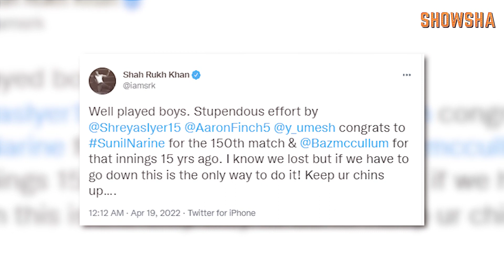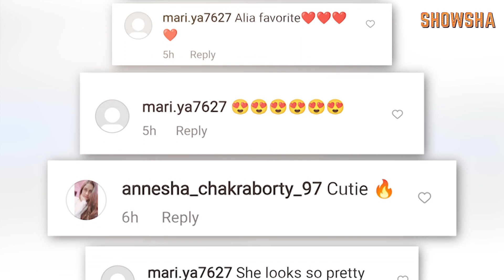Alia Bhatt Back At Work After Wedding | KGF2 Continues To Break Records | Entertainment News Wrap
Just like her husband Ranbir Kapoor, Alia Bhatt too has resumed work, days after their wedding. Also, Shah Rukh Khan has a message for his team. Watch the entertainment news wrap where we walk you through these and more headlines.